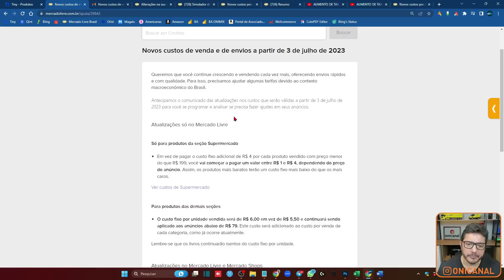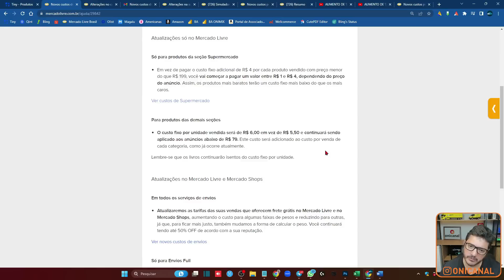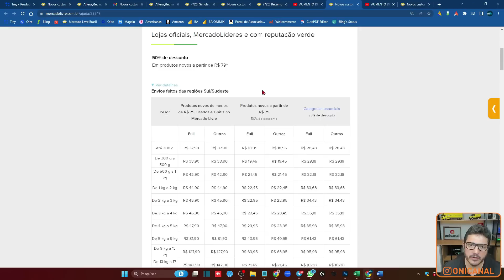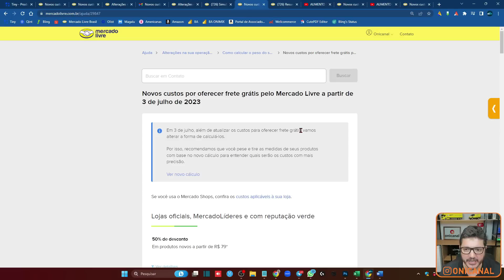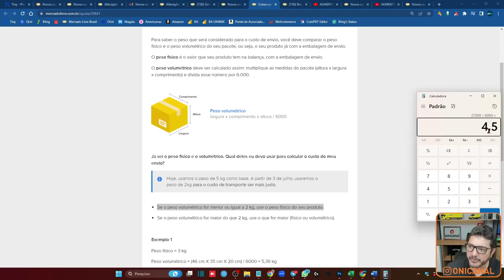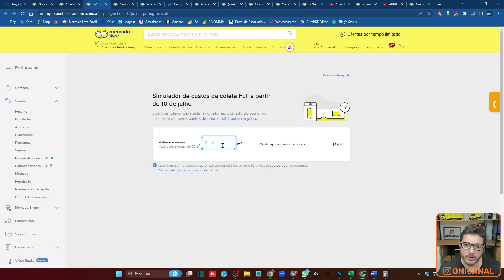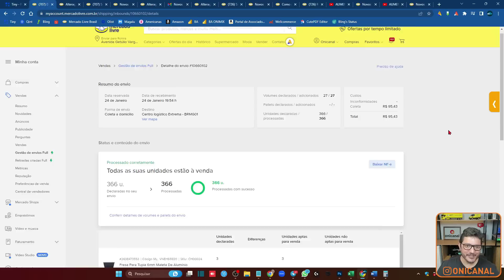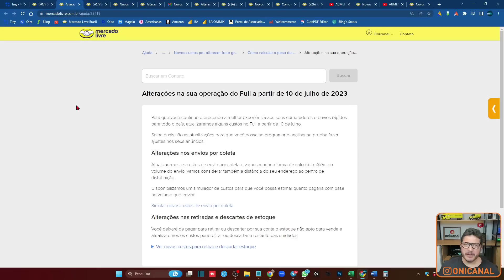Novas Tarifas Taxa e Frete para Vender no Mercado Livre 2023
00:00 - Introdução
00:48 - Novos custos de Venda e de Envios
06:56 - Peso físico x Peso volumétrico
10:06 - Alterações nos envios para o Full
13:28 - @onicanal no Instagram

⭕ PROFISSÃO E-COMMERCE
O treinamento completo da Onicanal

⭕ SHOPEE DO ZERO
Aprenda a vender no Marketplace que mais cresce no Brasil.

👉 AMERICANAS MARKETPLACE
Cadastre na Americanas Marketplace pelo nosso Link e tenha um canal de atendimento especial: